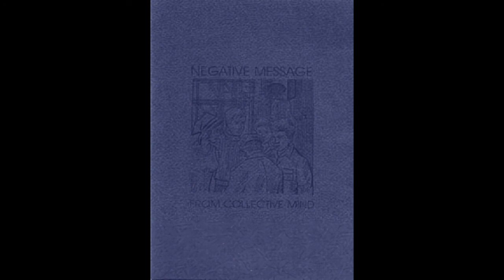Hladna – Untitled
Various ‎– Negative Message From Collective Mind
Label:
Spirals Of Involution ‎– SOI 045
Format:
CDr, Compilation
Country:
Russia
Released:
Mar 2005
Genre:
Electronic
Style:
Abstract, Noise, Experimental